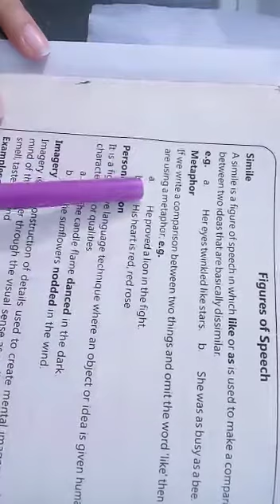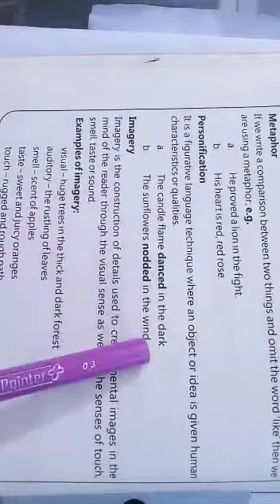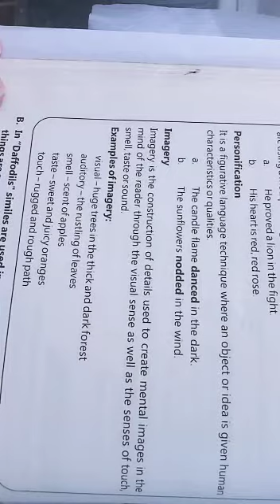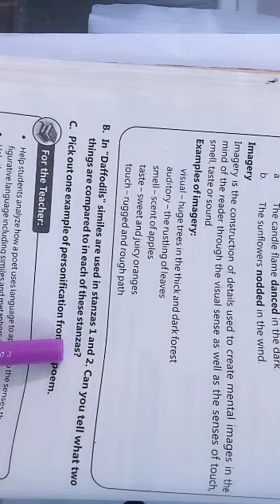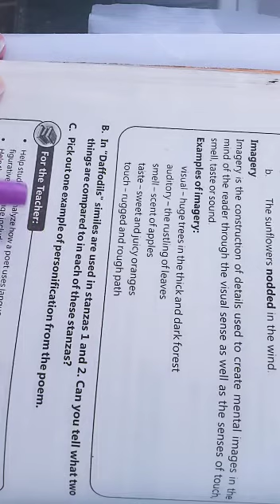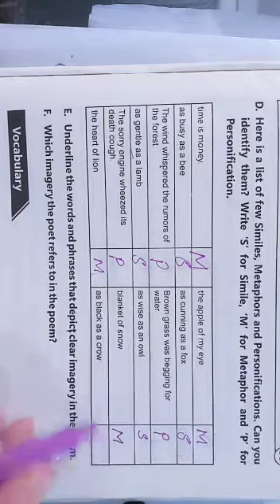Pre 9 English daffodils summary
Video from Habib Niazi